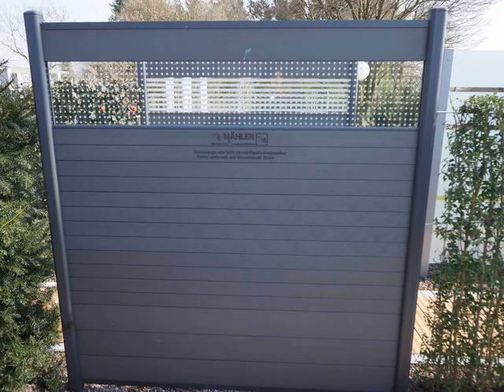reclaimed fence panel materials